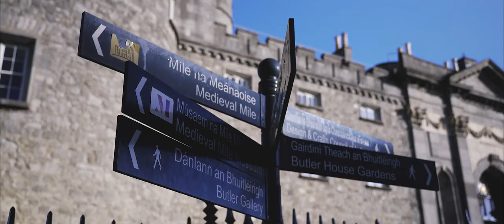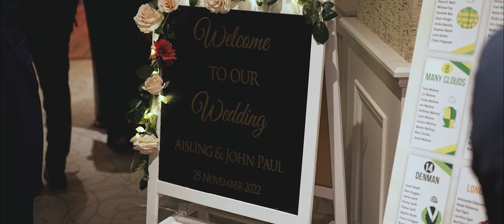Newpark Hotel Kilkenny|| ❤️A Wonderful Winter Wedding Film❤️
An wonderful winter wedding film at The Newpark Hotel Kilkenny From Award Winning Irish Wedding Videograpaher- Will Royal - Royal Wedding Films